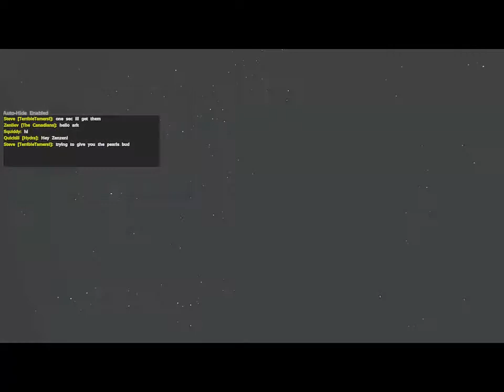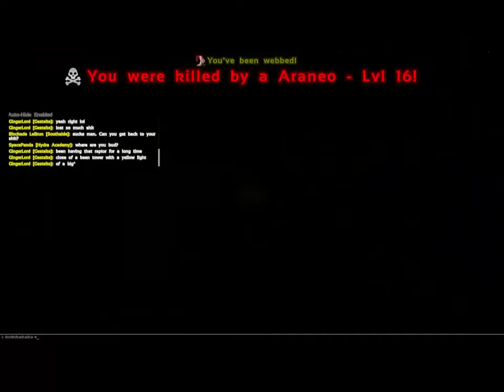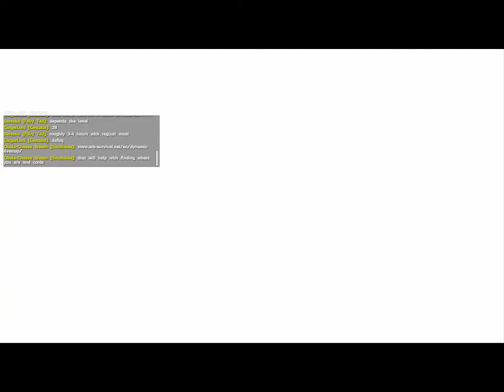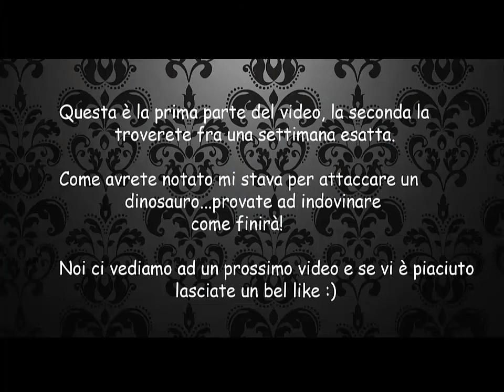ARK ep 1 - Muoio, muoio, muoio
Heilà ragazzi e benvenuti nel primo di episodio di una nuova serie! Mi scuso per i lag, ma ho la linea internet abbastanza instabile.